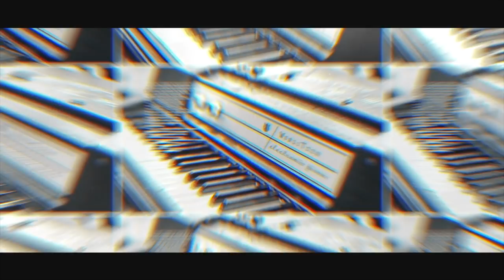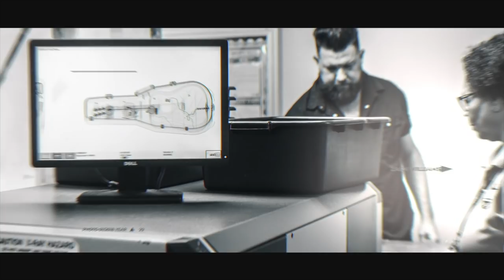Zach Williams - Behind the Scenes of Survivor: Live from Harding Prison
Check out behind the scenes photos of making the EP, Survivor: Live from Harding Prison.

"Survivor"

For so long I carried the weight of my past
Cripple by burdens like stones on my back
I thought I had fallen too far from Your grace
But You came and showed me the way

When I was lost soul searching
You were the ground beneath my feet
When I was blind man begging
You were the eyes so I could see
When the smoke was rising up
You were the air that I could breath
You gave me hope you gave me something to believe

Now I’m alive and born again
Rescued from the grip of sin
God your love came crashing in
And pulled me out of the fire

Now all I can see are the fields of your grace
Wherever I run your leading the way
You shook the shackles off my feet
I found redemption on my knees

I’m a survivor
Oh I'm a survivor

You’re my God
You’re my fighter
You make me a survivor

I’m a survivor
You pulled me out of the fire

Men of Valor is committed to winning men in prison to Jesus Christ and discipling them. Our purpose is to equip them to re-enter society as men of integrity – becoming givers to the community rather than takers.

Music by Zach Williams performing “Survivor” (Official Video). (C) 2018 Provident Label Group LLC, a division of Sony Music Entertainment